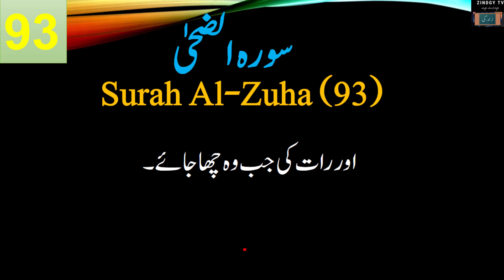Surah zuha Urdu Translation only | Surah Alzuha Urdu tarjma | Surah 93 | urdu/hindi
This video presents urdu voice translation of the Surah 93 of the Holy Quran. Surah Alzuha (93) Urdu voice Translation only. You can listen it and be guided.
Surah zuha (93) – The Holy Quran urdu translation | zindgy tv | Urdu | Hindi,
urdu voice translation of Surah 93,
سورہ الضحیٰ   ,
اردو آواز میں ترجمہ صرف,
Surah Al-zuha (93) is in Para 30,
Surah zuha (93) ka sirf urdu awaz men tarjama
Voice over: Shahid Saleem